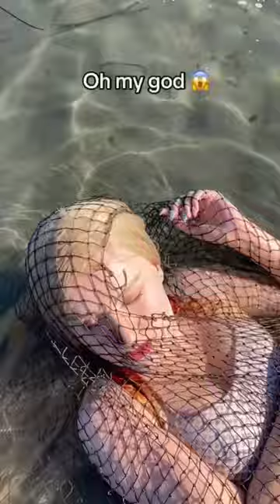Pulling a fishing net off of two real mermaids but one woke up!! 😱